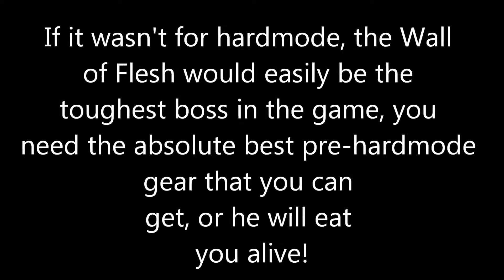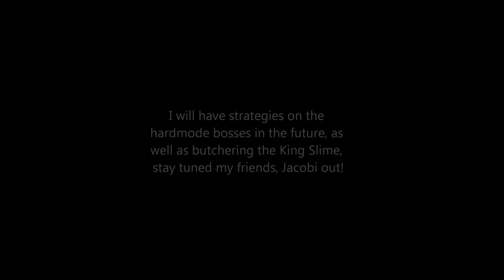Terraria - Wall of Flesh: A lazy man's strategy for the big fight!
The Wall of Flesh is the bridge between normalmode and hardmode, and as a result a very difficult boss.